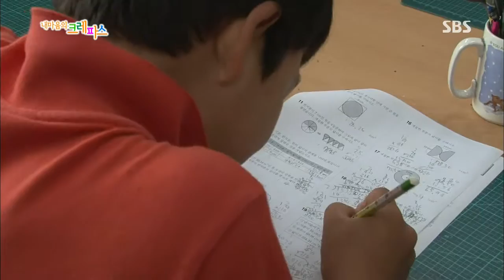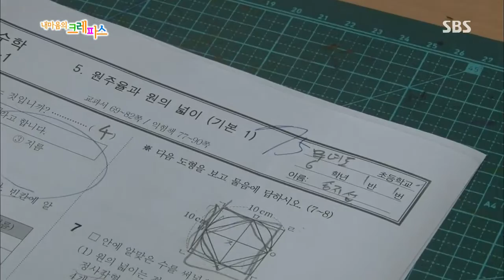SBS 내 마음의 크레파스 342회 #4(1)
무녀도 별곡, 너 없이는 못살아! (1부)
SBS 내 마음의 크레파스.20130717.342회

고군산 군도에 자리 잡은 조그만 섬 무녀도.
이곳에는 아주 특별한 단짝 친구가 있는데요.
바로 지은이(13)와 지섭이(13)가 그 주인공입니다.
어릴 적부터 함께 해 온 지섭이와 지은이는
 무녀도에서 유일한 동갑내기 친구!
그러다보니 무녀도에선 이미 소문난 죽마고우입니다.
비록 성별은 다르지만 서로에 대한 마음만큼은
 오성과 한음 못지않다는데요.

수학이 어려운 지은이를 위해 수학문제를 친절히
 설명해주는 지섭이와
 축구선수가 꿈인 지섭이를 위해 좋아하지 않는 축구이지만
 함께 공을 차주는 지은이.
둘의 우정은 마을 어르신 분들도 혀를 내두를 정도인데요.
내년이면 중학교 진학을 위해 떨어져야만 하는 두 사람.
함께 보내는 마지막 여름이 될 지도 모르기에
 지섭이와 지은이의 여름은 유난히 짧기만 합니다.
무녀도에서 함께 보내는 마지막 여름!
과연 지섭이와 지은이는 소중한 추억들을 쌓아갈 수 있을까요?